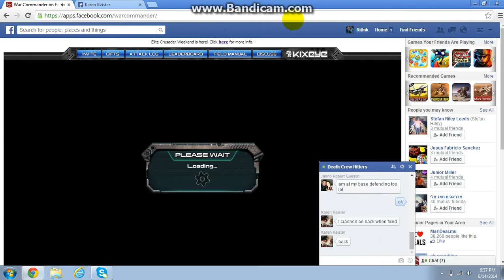Base defend again Tp